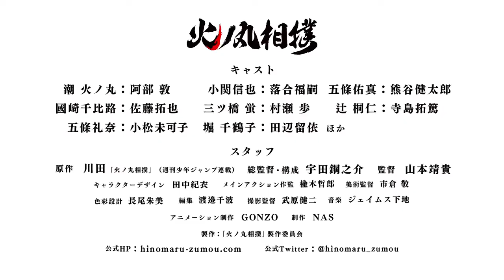Hinomaru Zumou 2018 - Sumo Wrestling Anime - Trailer HD